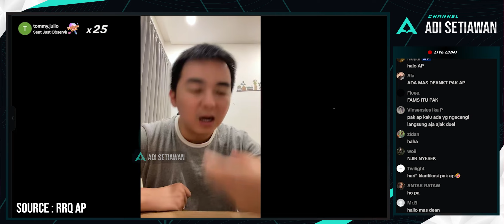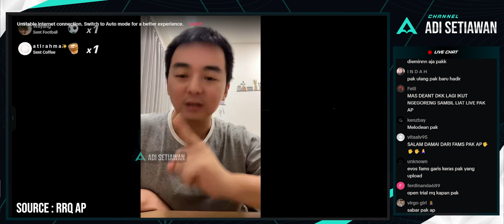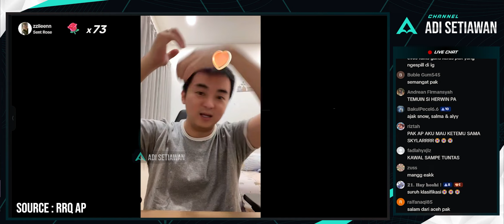PAK AP ANGKAT BICARA KARNA DI FITNAH RRQ TUKANG HILANGIN IG PLAYER‼️ PAK AP LIVE TIKTOK TERBARU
PAK AP ANGKAT BICARA KARNA DI FITNAH TUKANG HILANGIN IG PLAYER!